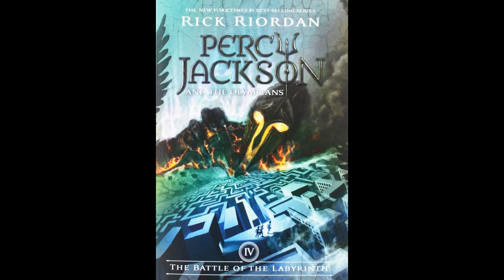Battle of the Labyrinth Chapter 10: We Play the Game Show of Death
I gotta say, I was trying not to laugh when the Sphynx showed up because I was just NOT expecting that kind of version of her! lol